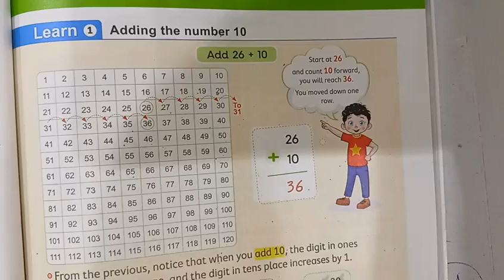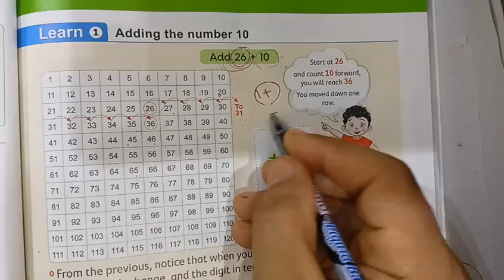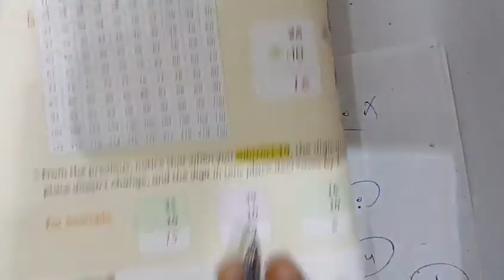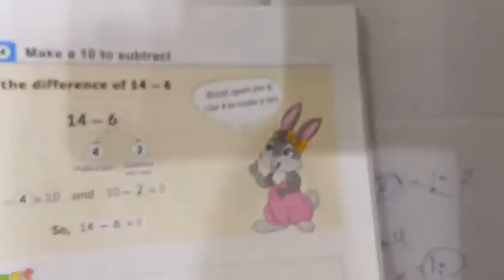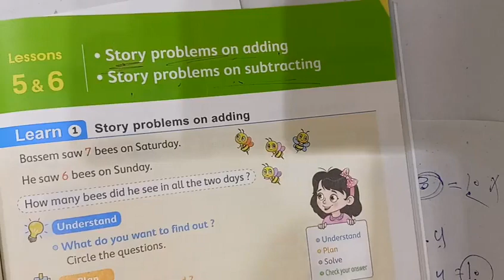ماث جريد 2لطرح بتكوين 10الطرح الجمع مخطط adding subtracting number10adding and subtracting making10